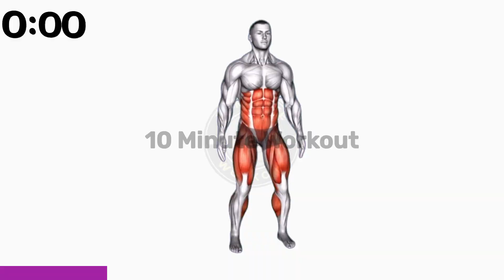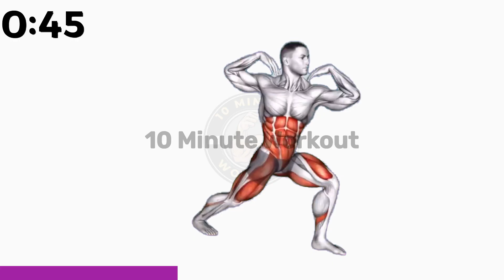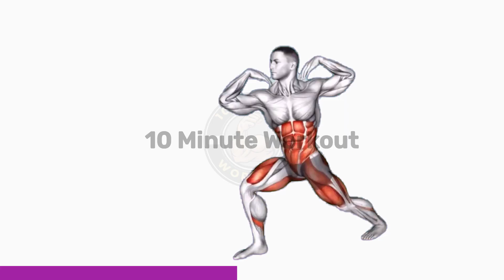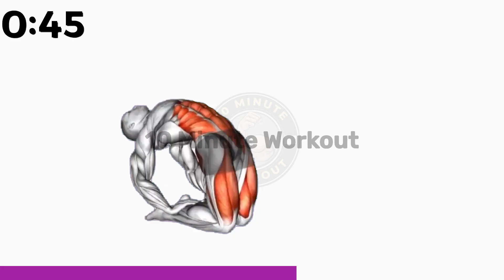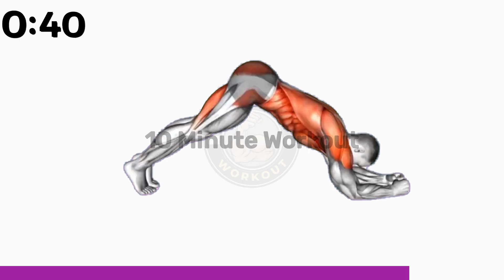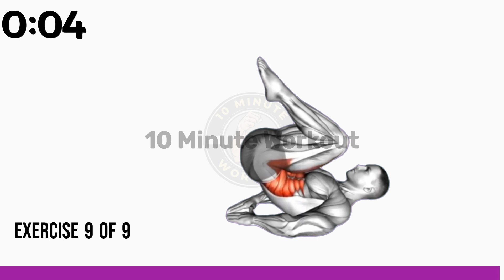Flatten Your Tummy in Just 2 Weeks: The Ultimate Home Workout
👉Shredding Stubborn Belly Fat in Two Weeks
⏱️ Duration: 8:09 Minutes
💪 Total Exercises: 9
🤸‍♂️ Equipment Needed: BODYWEIGHT

Are you tired of carrying around extra belly fat? Look no further! In this exciting YouTube video, we present the ultimate home workout routine designed to help you flatten your tummy in just 2 weeks.

Say goodbye to those love handles and hello to a toned midsection! Our expert fitness trainer will guide you through a series of targeted exercises that specifically target your abdominal muscles, helping you shed inches off your waistline.

Get ready to sweat, burn calories, and achieve the flat tummy you've always dreamed of.

Don't miss out on this transformative journey!